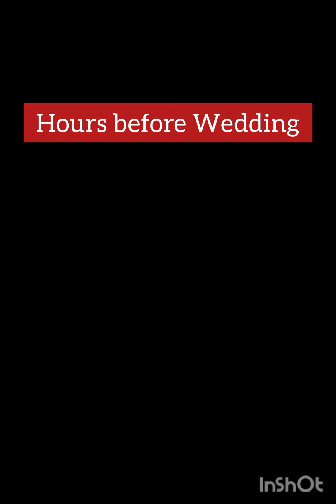Ninang Badette's Wedding | Bible Bearer | Aki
Akipot as bible bearer

proud parent here :)

kasi behave sya